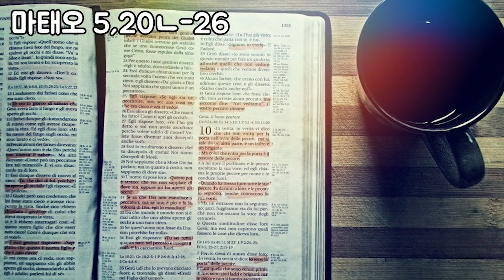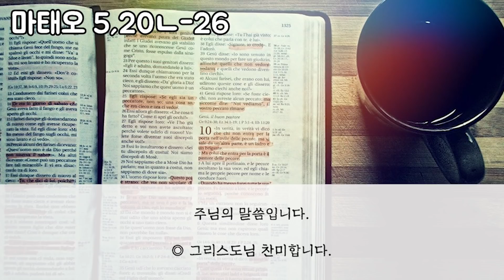21/02/26 상담소장 박현민 베드로 신부 매일미사 강론: 그물에 걸리지 않는 바람처럼